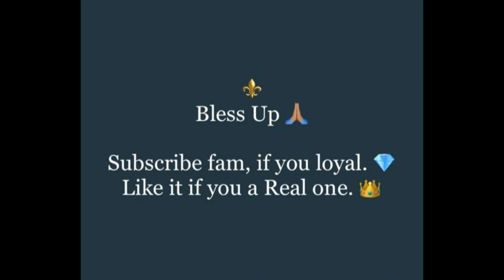Nkosazana Daighter ~ ’Dali Nguwe ‘ Master KG x Wanitwa Mos x Basetsana & Obeey Amor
*Simply Great Music*

Sisonke.⚜️